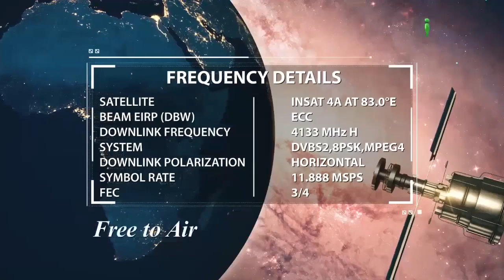Parents Ke Sath Good Behaviour | Waldain Ke Sath Husn e Salook | Waldain Ka Ehtram By Zaid Patel